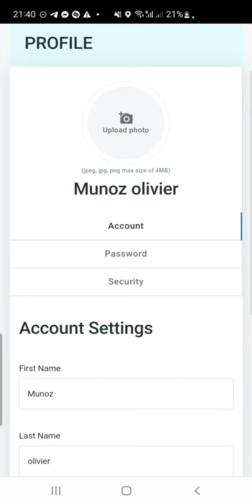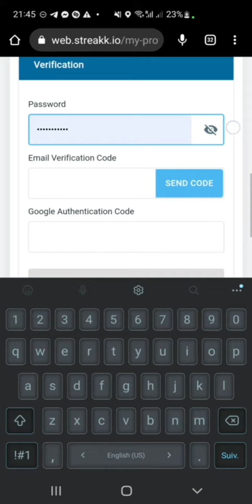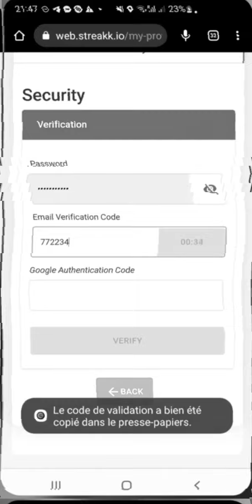02 COMMENT ACTIVER LE CODE 2FA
Bien sûr, voici une explication simple sur la façon d'activer le code 2FA (authentification à deux facteurs) pour Earn.World :

**Titre : Protégez Votre Compte avec 2FA sur Earn.World! 🔒**

Salut les amis! 🌐 La sécurité de votre compte est importante, et c'est pourquoi nous vous encourageons à activer la 2FA sur Earn.World! 🛡️

Voici comment faire en 2 étapes simples :

1. **Connectez-vous à votre compte Earn.World.**

2. **Allez dans les paramètres de sécurité.** Vous trouverez l'option 2FA là-bas.

Cliquez sur le lien suivant pour accéder directement aux paramètres de sécurité 👉 [Earn.World 2FA]

Activez la 2FA et suivez les instructions pour sécuriser votre compte en ajoutant une couche supplémentaire de protection. Vous ne le regretterez pas! 🔐

Besoin d'aide? Nous sommes là pour vous! Consultez le support technique sur Earn.World pour des instructions détaillées.

Protégez votre compte, gagnez en toute confiance! 💪💰